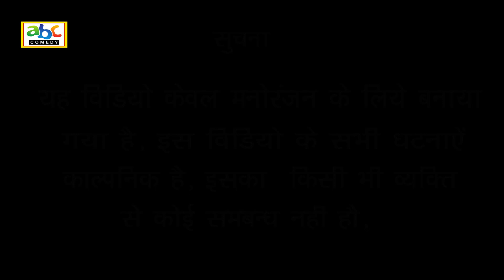Comedy Video । दबंगबहू । सास बहु का नोक झोंक | Sas Bahu Video | Abc Comedy |bhojpuri।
यह एक भोजपुरी कॉमेडी चैनल है जिस पर आपको नए-नए भोजपुरी कॉमेडी देखने को मिलेंगे.

बहु कर रही थी सास पर अत्याचार | Sas Bahu Video | Abc Comedy | Viral Video

All Copyrights Reserved to : ABC Comedy